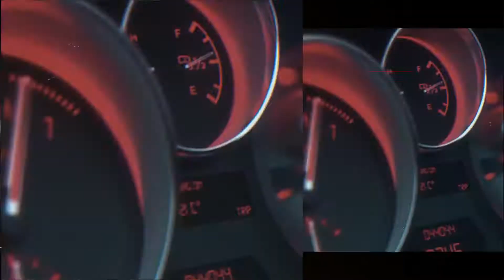Epic Reel | After Efects Project Files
100% After Effects Project
After Effects CS5.5 and Above
FullHD 1920×1080 @29.97
Video Tutorial include
Modular Structure | Modular Transitions
No Plugins required
Easy edit Control Layer
33 Placeholders on Video or Image
12 Textholders
Audio: